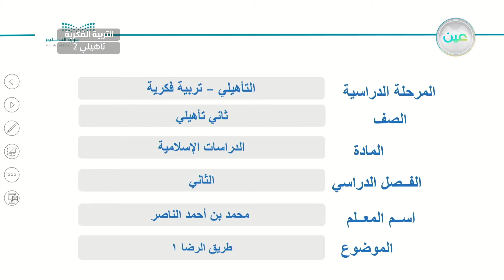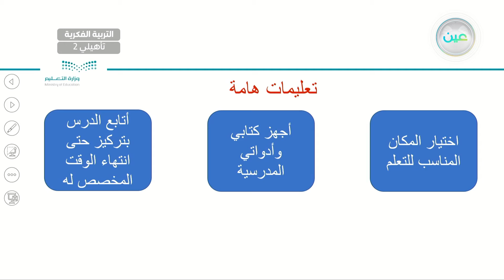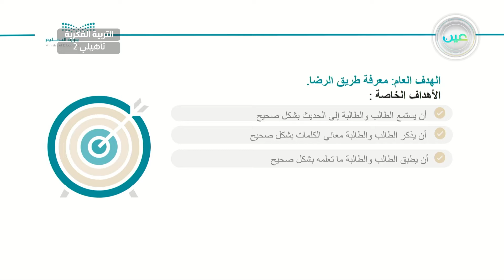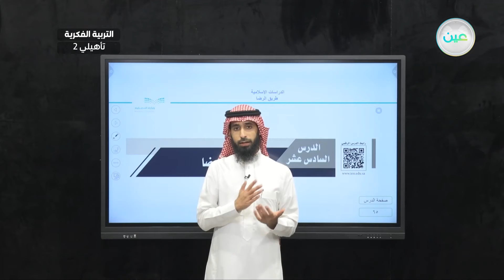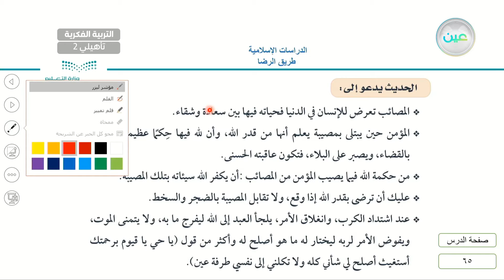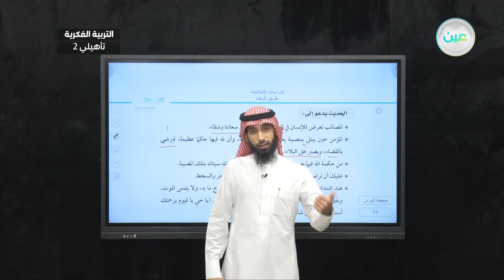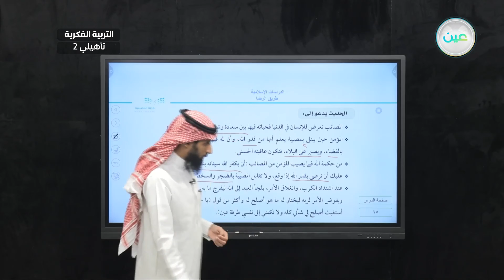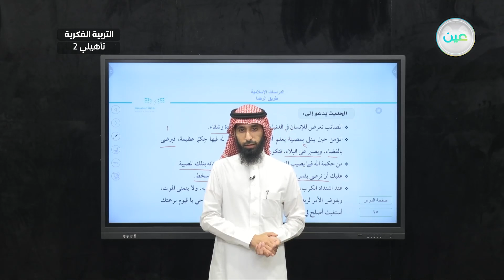طريق الرضا 1 - تربية إسلامية - ثاني تأهيلي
الحصة 26 - الأربعاء - الأسبوع العاشر - ثاني تأهيلي